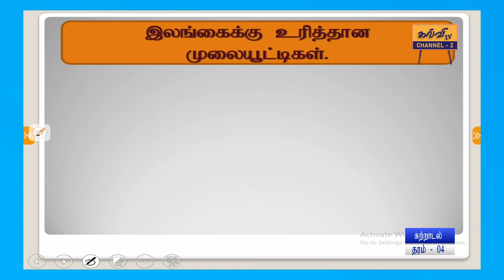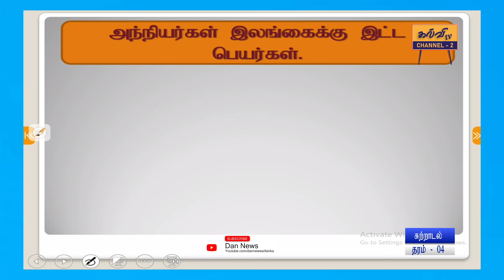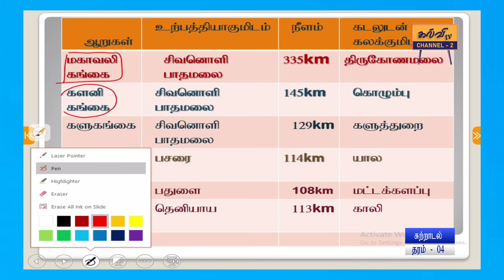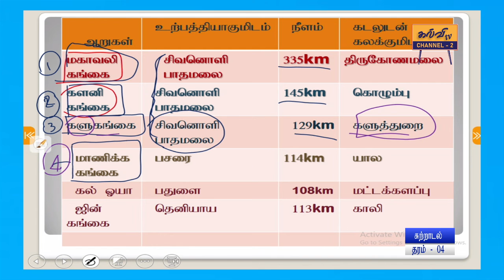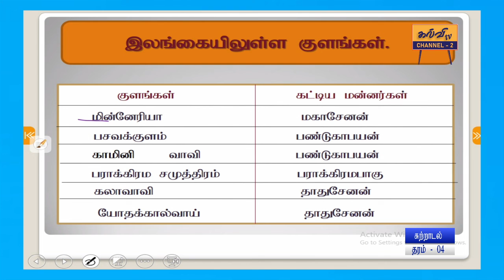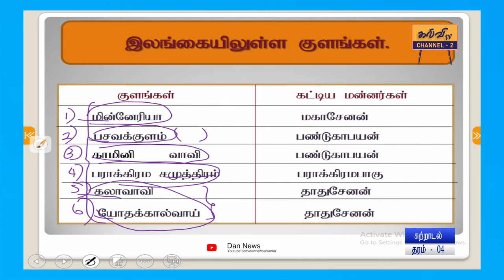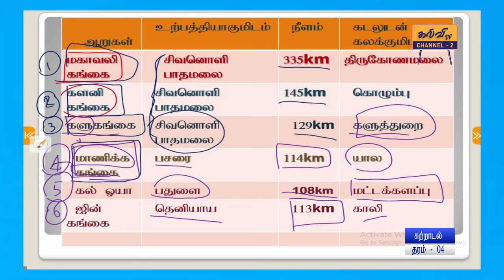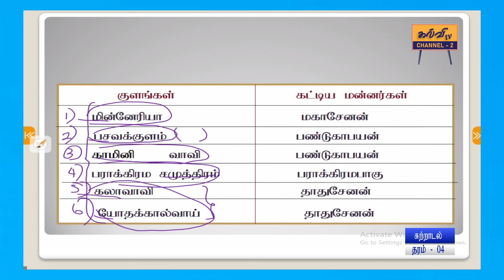சுற்றாடல் | வினா விடை | Environment | தரம் - 04 | Grade - 04 | 09.12.2021